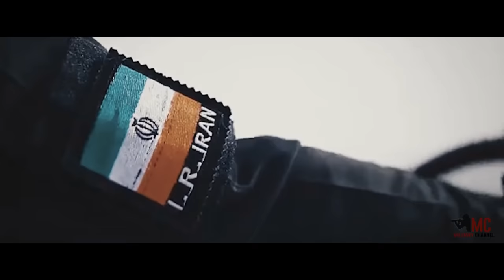Iranian Special Forces / Iranian Army Special Forces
Music :  Johari - Squad _Main Theme_ ► Metal Cover